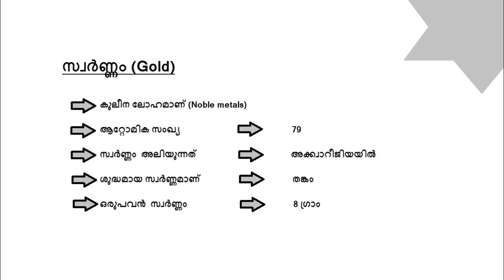Noble Metals - Gold || Kerala PSC || Based On Kerala PSC Exams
This video is about Gold.